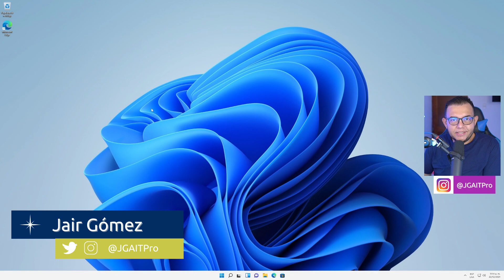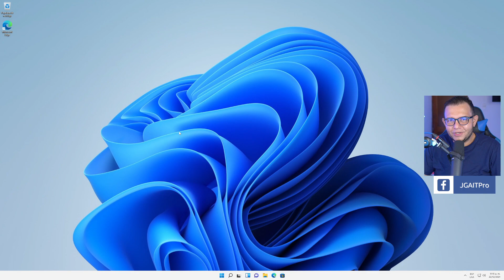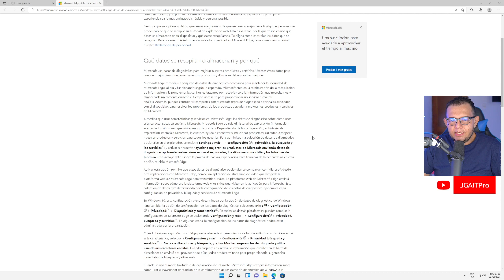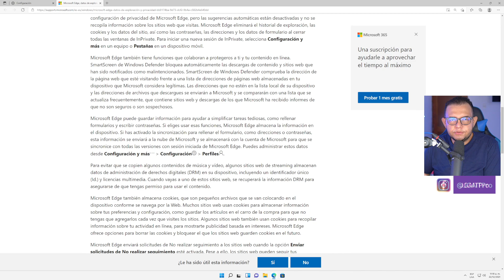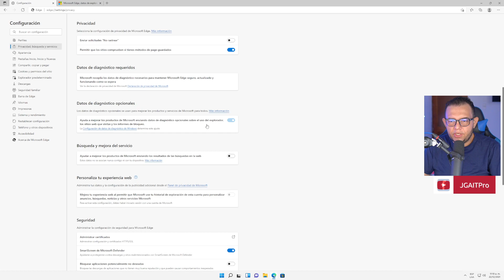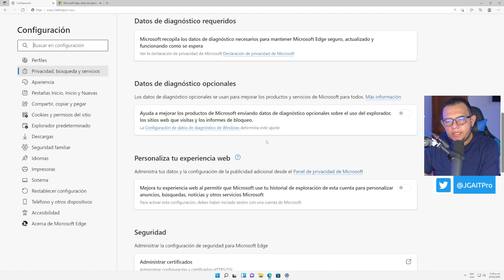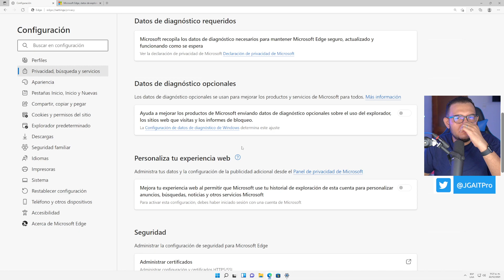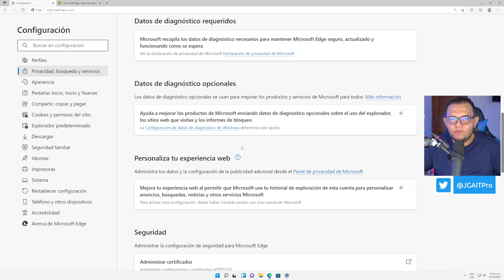Microsoft Edge RASTREA usuarios para mejorar productos de Microsoft ¿Cómo lo deshabilito?